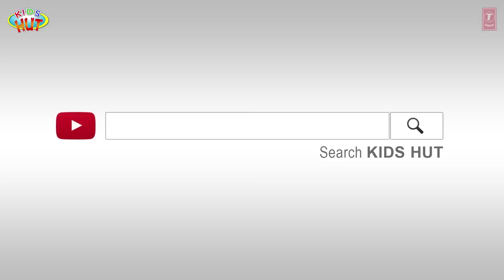Stories For Kids In English | Peter Pan, The Pied Piper Of Hamelin and The Hansel and The Gretel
Here, we are presenting "Stories For Kids In English | Peter Pan, The Pied Piper Of Hamelin and The Hansel and The Gretel" by KIDS HUT.

✿ Voices Credit: Tulsi Kumar ツ

✿‿✿ HELLO KIDS you are enjoying "Stories For Kids In English | Peter Pan, The Pied Piper Of Hamelin and The Hansel and The Gretel" by Kids Hut.